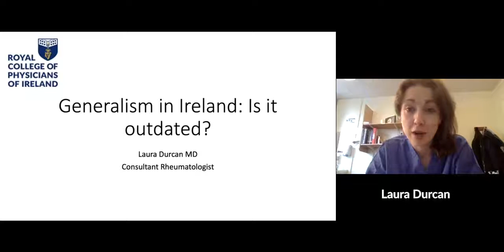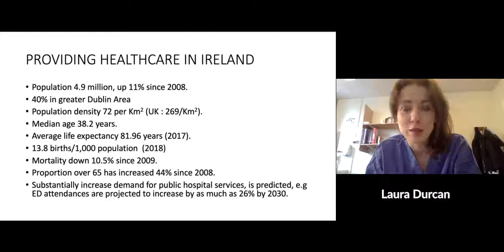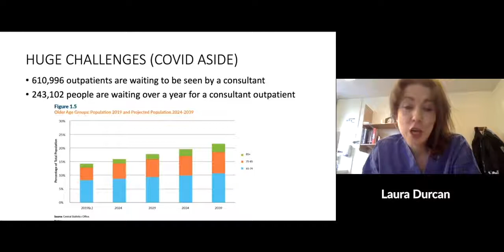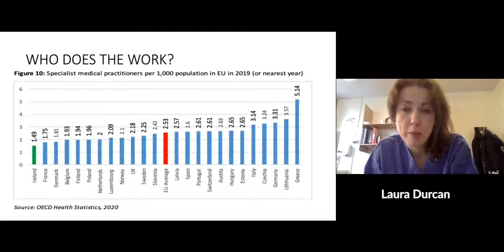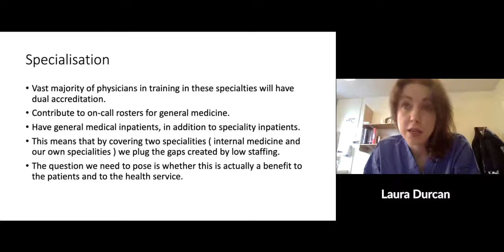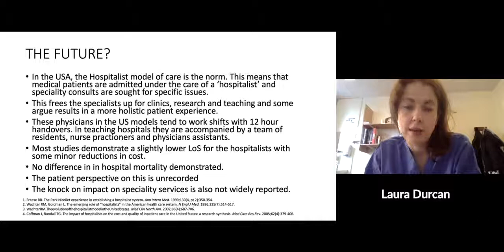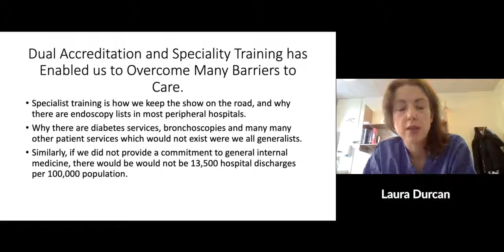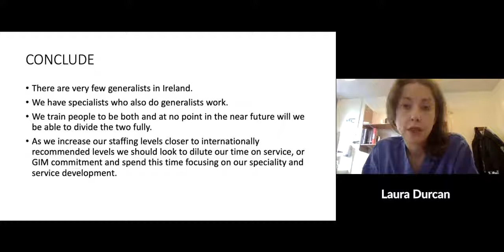2. Generalism in Ireland Is it an out dated concept? - Dr Laura Durcan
Dr Laura Durcan discusses 'Generalism in Ireland: Is it an out dated concept?' as part of The Challenges for Medical Training in the Irish Health Service webinar.